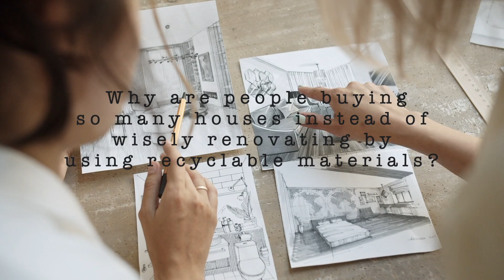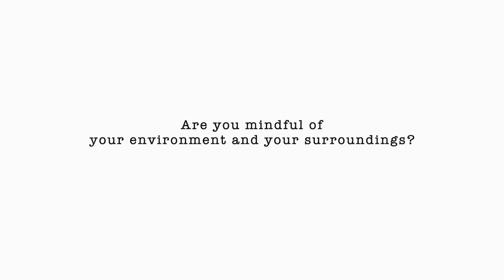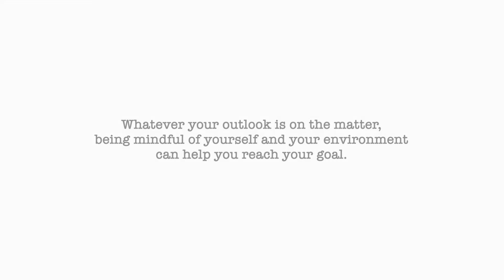Interior Design Students define Mindfulness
Mindful Habitats asked Interior Design Students, Algonquin College what a mindful sensibility meant to them?